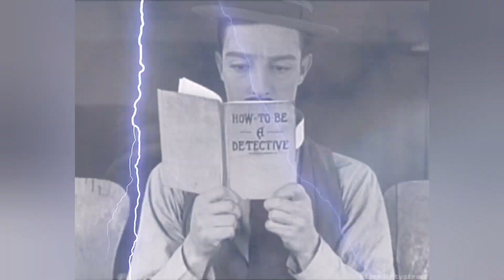Revised Intro - No 🔫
Thank You to my amazing subs who pointed out that YT might not approve of a 🔫 in my intro..

I'm learning y'all! 🥰 I appreciate you so much! I have made the adjustment.